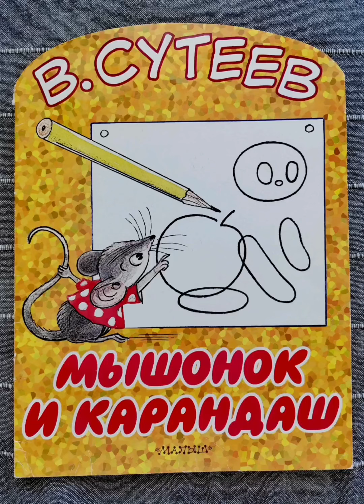Сказка Мышонок и карандаш | Сутеев | Аудиокнига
Сказка Мышонок и карандаш

Сутеев Владимир Григорьевич

Рисунки автора

Книжка - игрушка с вырубкой

Для дошкольного возраста

Сутеев В. Г., насл., текст, илл., 2017